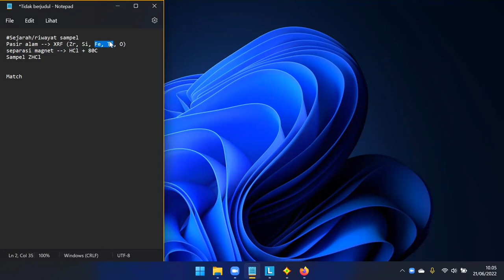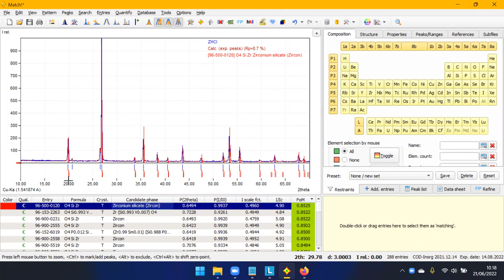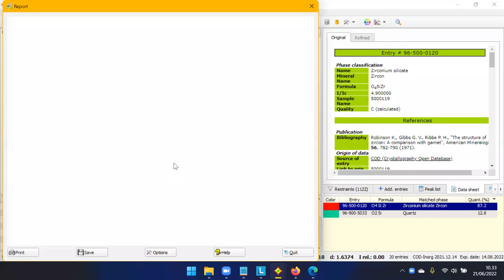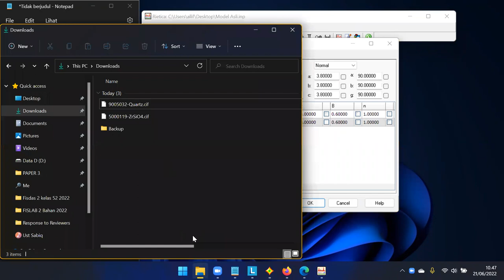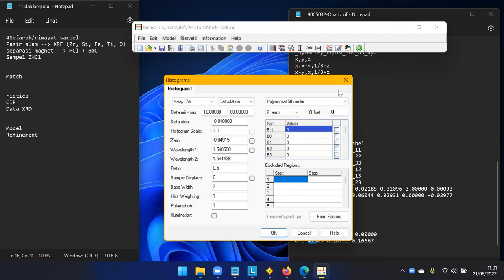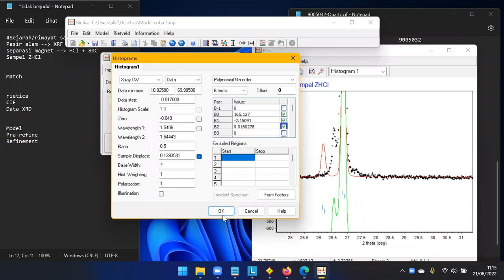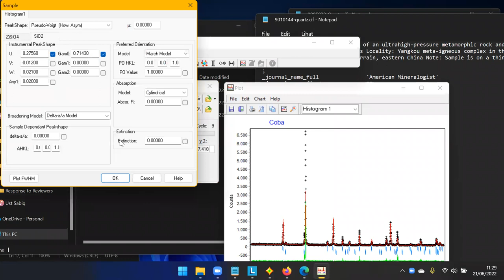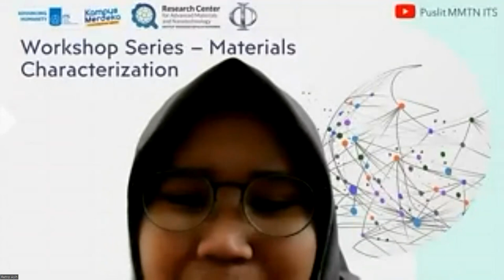Demo Match! dan refinement data difraksi sinar-X menggunakan Rietica: Room 1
Tutorial menggunakan software Match! untuk identifikasi fase dari suatu pola XRD serta tutorial melakukan proses refinement menggunakan Rietica.
Mentor: Allif R. Hilmi, M.Si.